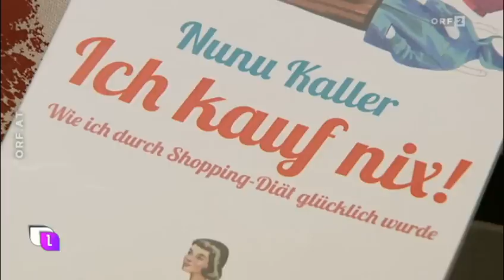Stargast Nunu Kaller in "heute leben" am 14.1.2014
Ich kauf nix